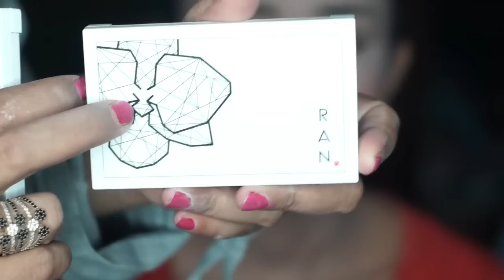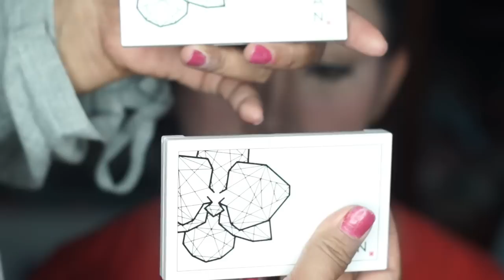Make up Pengantin super awet dan tahan lama||cara aplikasi bedak tabur yg benar tren 2019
HY. teman2...pha khabar .
INI aku sengaja bikin tutorial yg cara pasang bedak tabur. yg benar bukan untuk menggurui tp untuk berbagi ilmu sesuai yg aku punya.